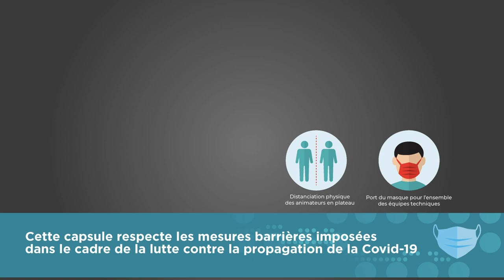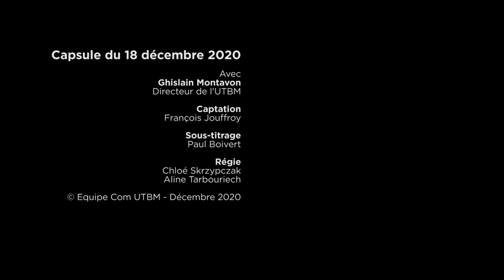Message de Ghislain Montavon - Directeur de l'UTBM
Capsule tounée de 17 décembre 2020

Avec
Ghislain Montavon
Directeur de l'UTBM

Captation
François Jouffroy

Sous-titrage
Paul Boivert

Régie
Chloé Skrzypczak
Aline Tarbouriech

© Equipe Com UTBM - Décembre 2020